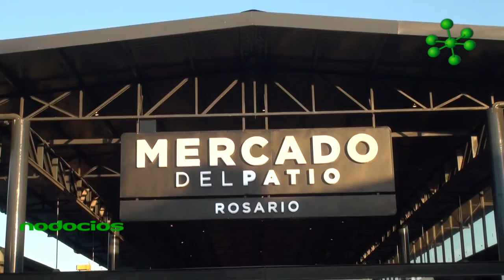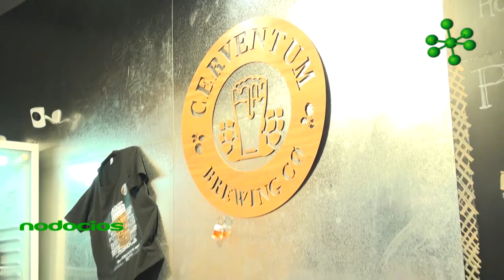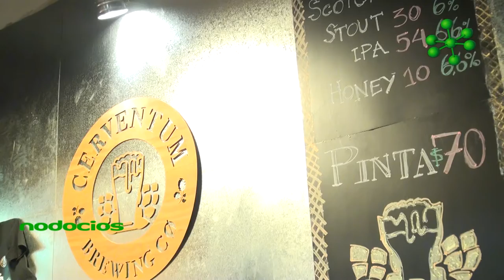Cerventum Cerveza Artesanal en Mercado del Patio 1